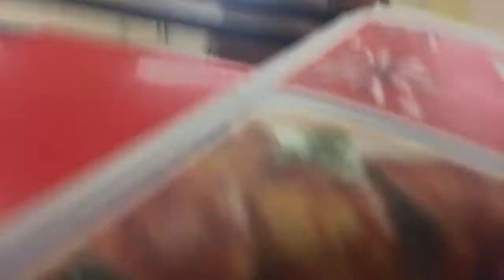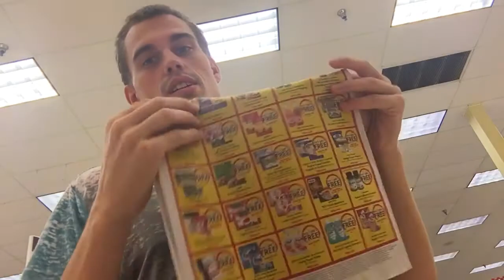Two Idiots at Walgreen!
It's not Walgreens got you!! Lol